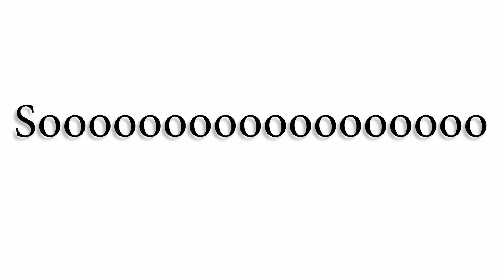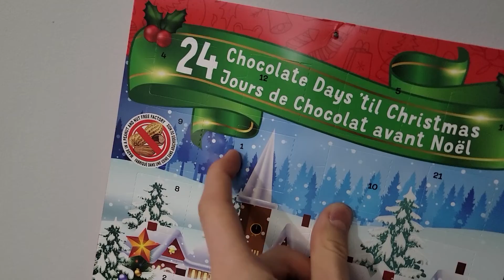Advent Olympics 3!!!